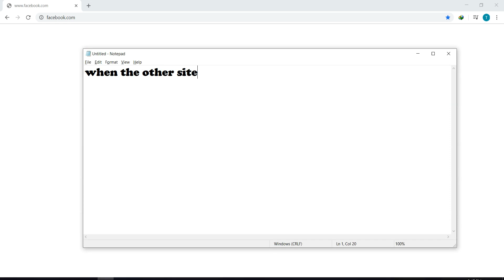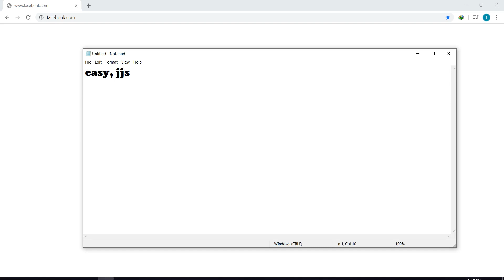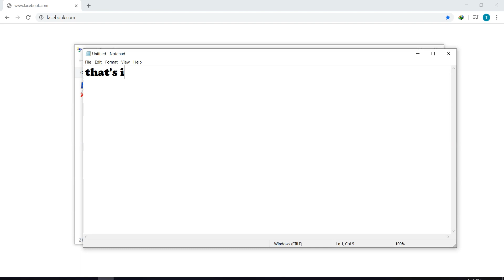HOW TO SOLVE ERR_CONNECTION_RESET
Can't access specific sites?
Connection_reset_error?
Just follow the process in the video...

And please excuse me with how the video went because this is just my first time doing a tutorial.

Anyways,  I hope this could help you.
Thanks.